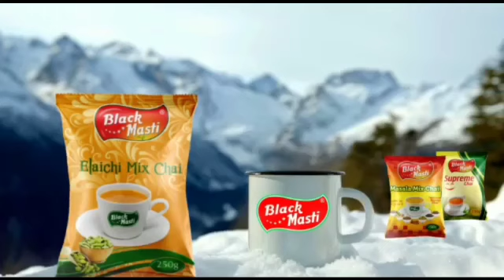nalasopara news:नालासोपारा पूर्व स्टेशन के पास जाधव मार्केट में लगी भीषण आग,कई दुकानें जलकर खाक...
Mumvai nalasopara news:नालासोपारा स्टेशन के पास जाधव मार्केट में लगी भीषण आग,कई दुकानें जलकर खाक...